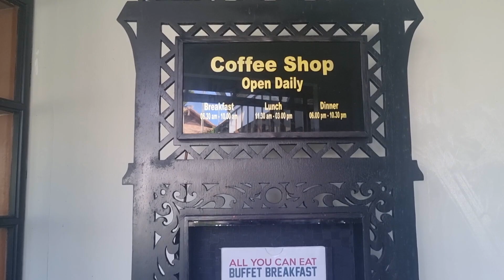Bintan Trip~Part~2,Flying Fox ~Archery~Gun Shooting Activities~Fun Time With Family